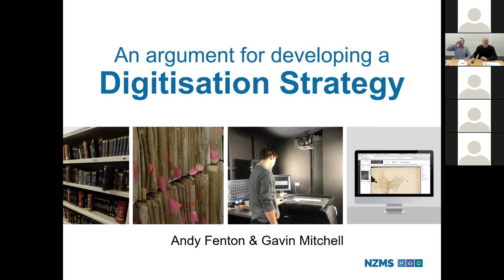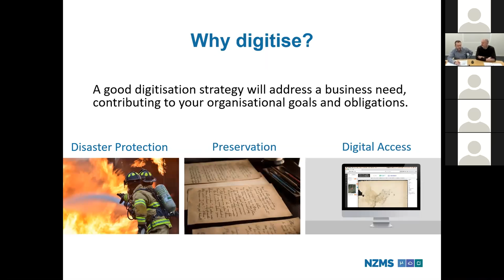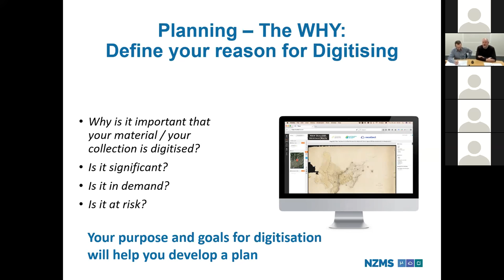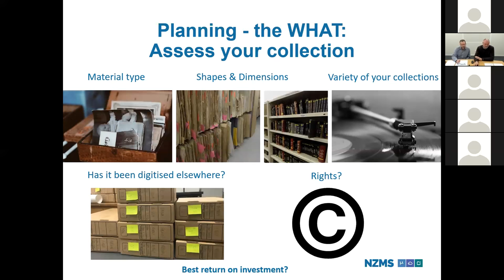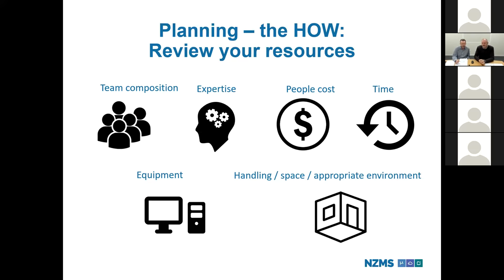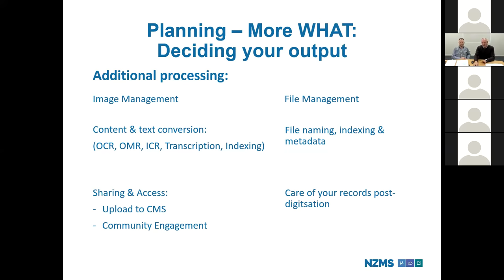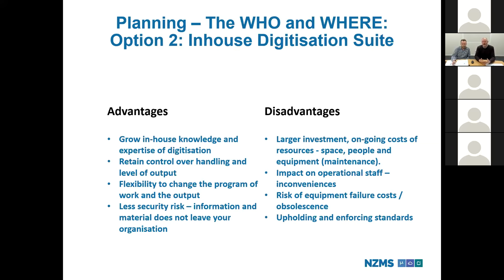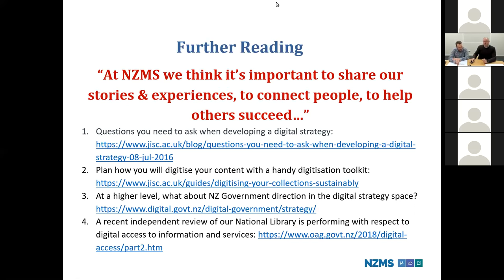Developing a digitisation strategy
Digitisation’s easy right? Those of us that do it, know that it’s not. Gavin Mitchell and Andy Fenton’s presentation is intended for those who want to move their collection digitisation activities from ad-hoc to developing an inclusive digitisation strategy.

We will give an overview of what you will need to consider before you even lift an object from your shelves, through the various steps to presenting your collection for interaction online, highlighting advantages and disadvantages of both in-house and outsourcing the processes surrounding digitisation. This webinar will introduce you to why, when, what and where questions that form the backbone of a digitisation strategy.

Gavin Mitchell has an extensive background in strategy and large programme delivery and brings his years of experience to the subject of creating digitisation programmes.

Andy Fenton is known to many of us and has ‘probably overseen more digitisation projects than any other kiwi’ to quote his bio… he’s also a bit of a Digitisation Standards guru and self-professed would-be librarian.